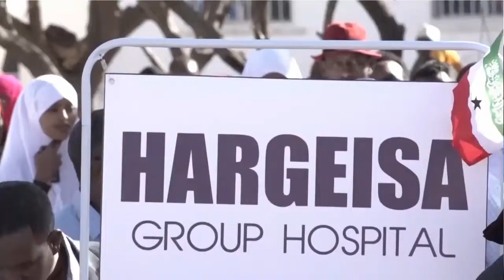MADAXWEYNE BIIXI OO DHAGAX DHIGAY QAYBO CUSUB OO LAGU KORDHIN DOONO CISBITAALKA HARGAYSA